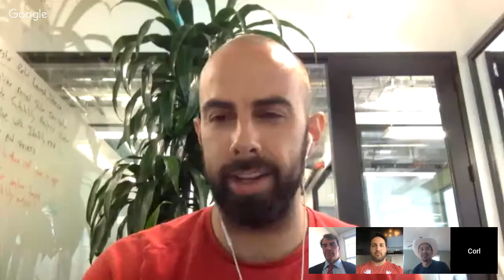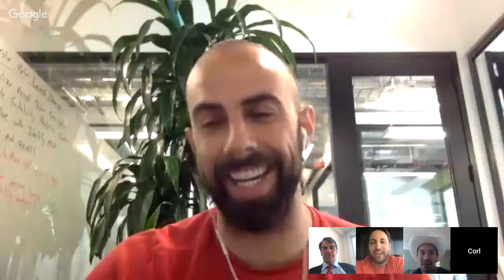The Value of Crypto Networks with Tim Draper, Jimmy Song and Kyle Samani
In-depth roundtable discussion on valuing crypto assets and networks, predictions about blockchain and differences between venture capital and hedge fund based approaches to Bitcoin, Ethereum and other cryptocurrencies.

Panelists:

Tim Draper is the founding partner of Draper Associates and DFJ and widely recognized as one of the most prominent venture capital and entrepreneurial leaders in the world. He was listed as #46 of the most outstanding Harvard University alumni, #7 on the Forbes Midas List among other awards. Tim has been an outspoken proponent of Bitcoin and blockchain and is regarded as one of the first VCs in the space.

Jimmy Song started in Bitcoin Development in 2013 and has worked on numerous Bitcoin projects such as Bitcoin Core, btcd, Armory, pycoin and colored coins. He is now a venture partner Blockchain Capital (a leading crypto fund) and has served as a developer and programmer at more than a dozen start-ups. Most recently, he served as principal architect at Paxos and vice president of engineering at Amory Technologies, where he managed the development of enterprise-level Bitcoin wallet software. Jimmy is also the editor and author of popular blog, Bitcoin Tech Talk and YouTube Off Chain with Jimmy Song runs a seminar Programming Blockchain teaching developers to build on blockchain.

Kyle Samani is cofounder and Managing Partner of Multicoin Capital, a venture capital-esque crypto hedge fund with at least $250M in assets under management (AUM). Prior to starting Multicoin Capital, Kyle ran Pristine.io (a Google Glass company for surgeons) as CEO, raising $5M and ultimately being acquired. Kyle’s writing and thought leadership has built him up as someone to follow in the ever evolving industry.

Topics:

- Network effects in a cryptocurrency world
- How token incentives drive value and adoption
- Ways to cryptoassets
- Why network is a key factor in determining crypto value
- The importance of first mover effects in blockchain
- What to expect on the future of Bitcoin

Corl is the world’s first revenue sharing token on the blockchain. We’re disrupting traditional startup financing by providing startups and small businesses access to non-dilutive, on-demand growth capital.

The small business funding market is centralized, restrictive, inaccessible to retail investors and lacks the sufficient capital needed to support the ecosystem, leading to a $3.8 trillion deficit worldwide. Corl aims to solve this problem by providing revenue-sharing (i.e. royalty) investments to businesses through a proprietary AI/ML based risk analysis model based on artificial intelligence facilitated via the Corl platform. Investors will benefit from these royalty investments by owning equity in Corl.